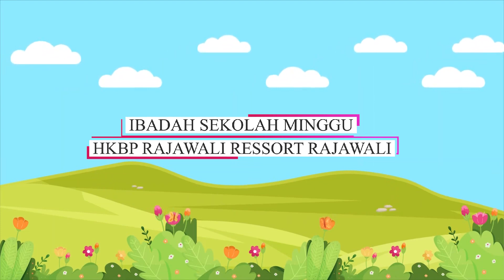Ibadah Sekolah Minggu, 13 Juni 2021